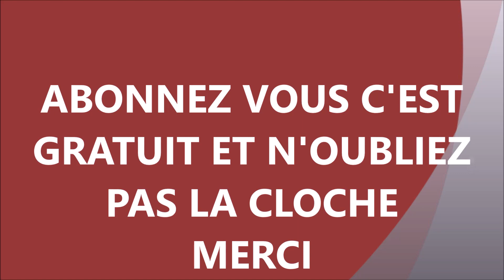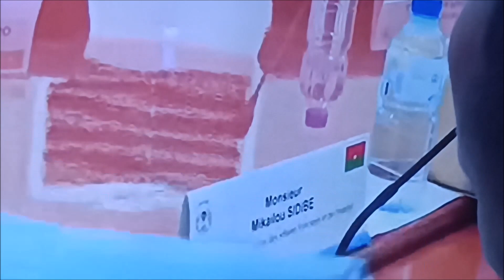CONSOMMONS AFRICAINE TENUE DE LA RENTREE SCOLAIRE 2023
ENREGISTREZ VOUS GRATUITEMENT SUR CE LIEN
MON
MUSIQUE by : Trysh Tony